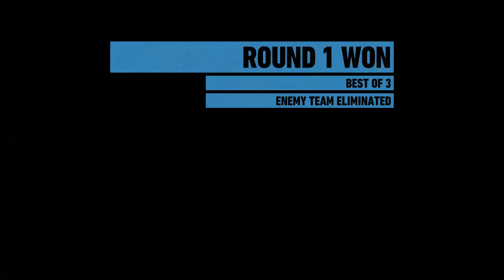Ghost Recon Wildlands: Ghost War Match 69